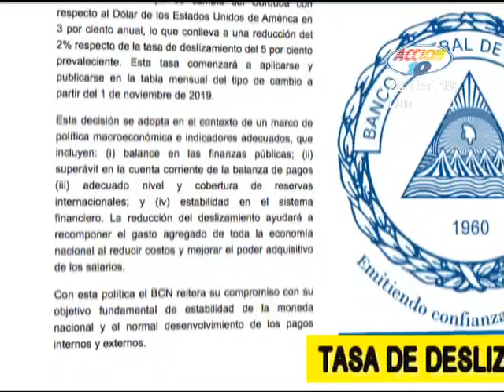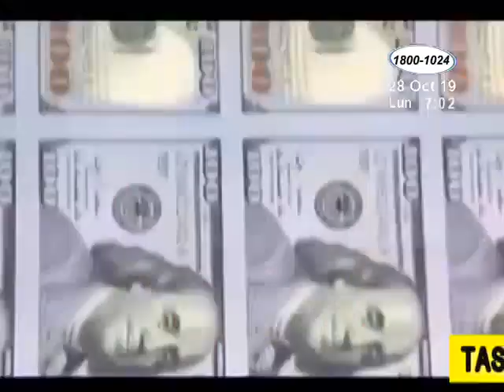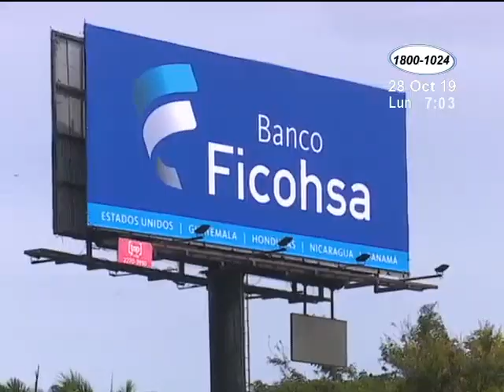Tasa de deslizamiento del córdoba a dólar pasará de 5% a 3% según el Banco Central de Nicaragua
Economistas exponen qué implicará para el país esta medida.